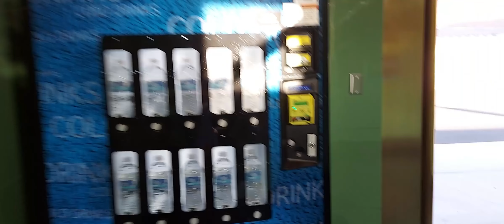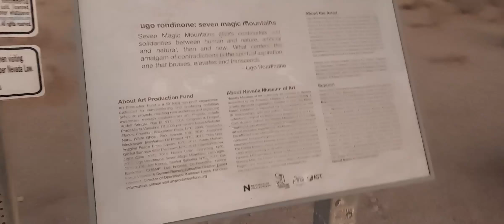Is This Where They Filmed Transformers!? (Vlog #7) Hoover Dam